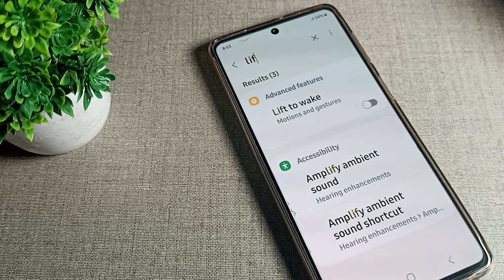Lift to wake on Samsung galaxy A73 5g, how to use Lift to wake in samsung A73 5g phone